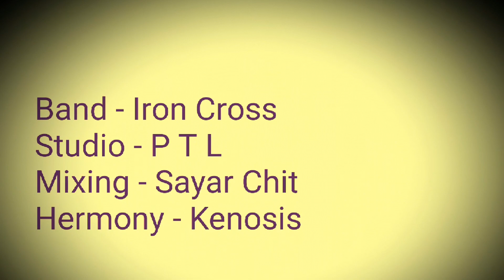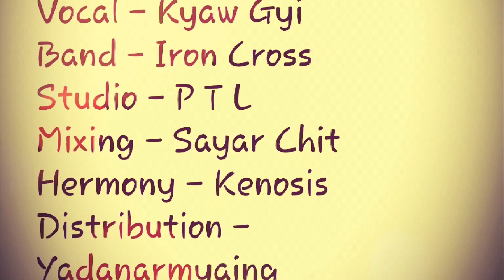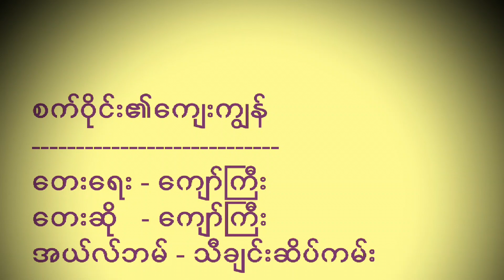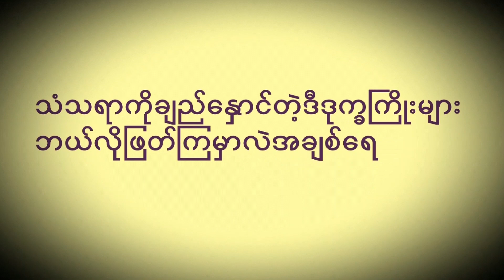"စက်ဝိုင်း၏​ကျေးကျွန်" တေး​ရေး/ဆို-ကျော်ကြီး(သီချင်းဆိပ်ကမ်း) March 26, 202